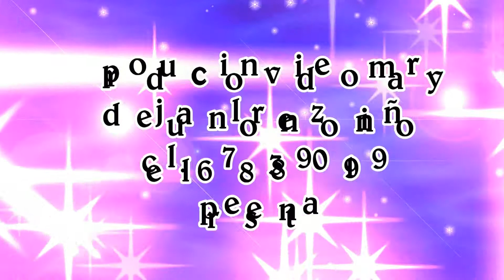KELLY GOMEZ TENORIO MI BAUTIZO .VIDEO.15 - PRODUCCION VIDEO MARY